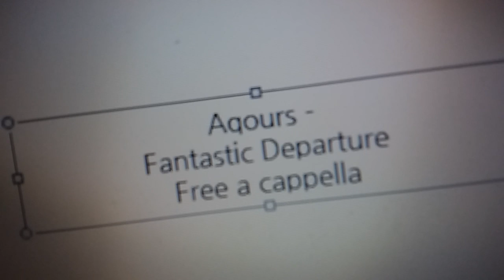ラブライブ！サンシャイン!! Aqours - Fantastic Departure! Free a cappella フリーアカペラ